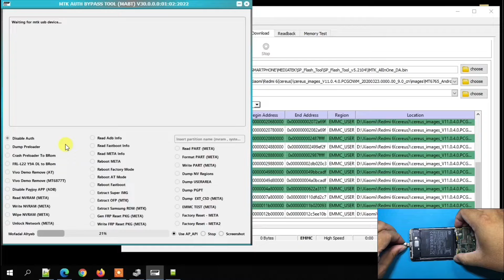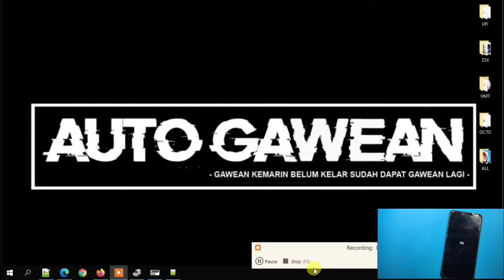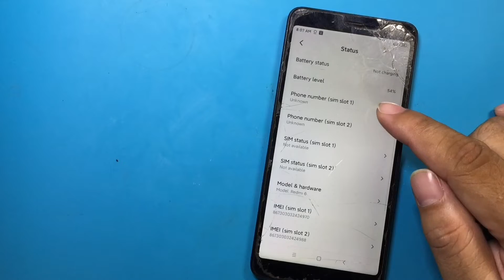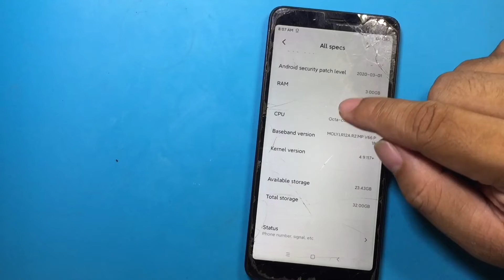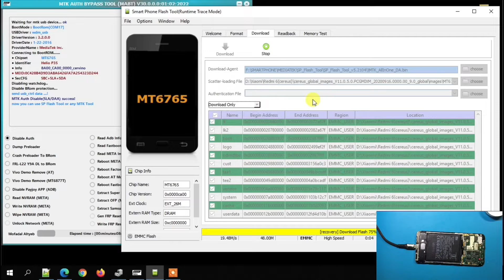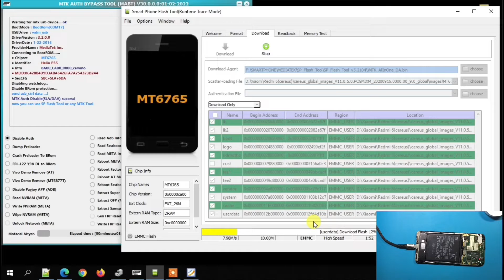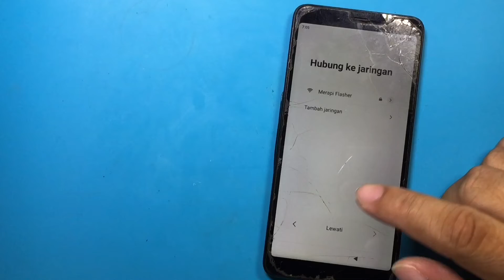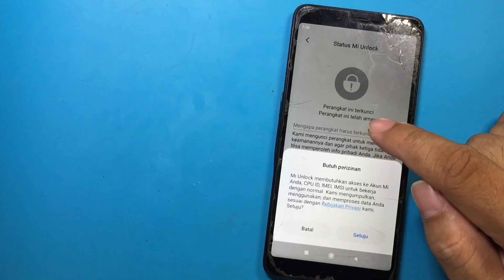Jadikan Rom China Ke Global Tanpa UBL‼️ Bisa Unduh Aplikasi Via Playstore Dijamin Redmi 6 Tested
Males dengan rom bawaan china yang kadang tanpa playstore bawaan, perlu unlock boot loader UBL untuk ganti rom global. Pakai trick ini redmi 6 nggak akan bandel lagi, jadikan xiaomi kamu global tanpa ubl tested. Simak video sebelumnya tentang perbaikan xiaomi redmi 6 yang stuck recovery membandel di link berikut

Maturnuwun 🙏🙏🙏.